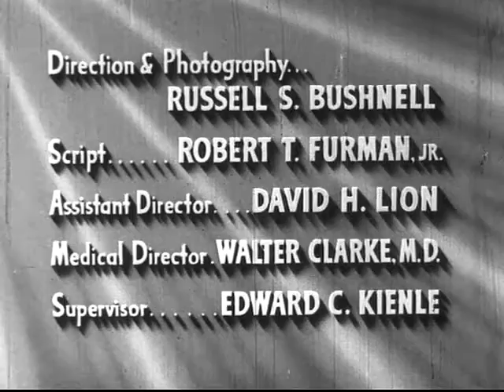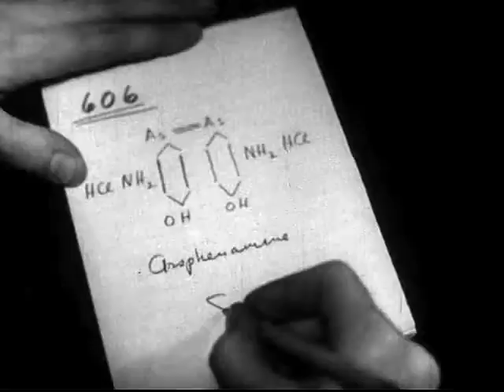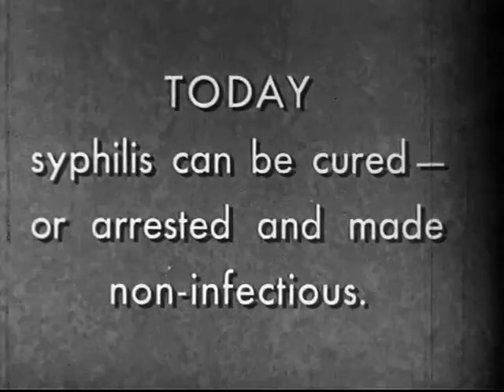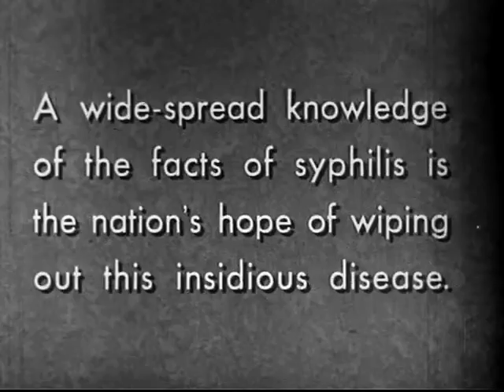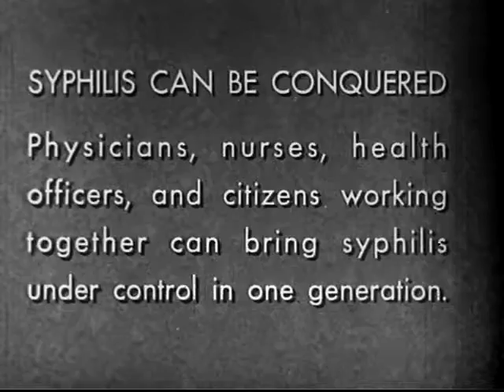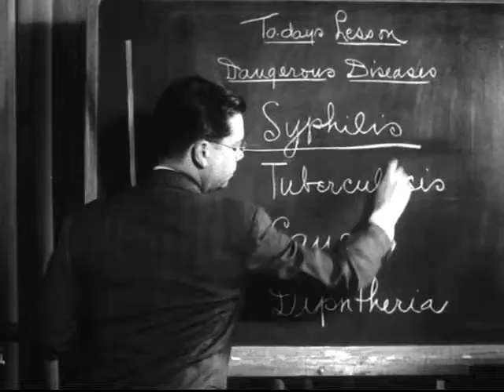With These Weapons - The Story of Syphilis (1939)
With These Weapons by Willard Productions, American Social Hygiene Assoc.

The Story of Syphilis as told by David Ross and the methods used to detect and fight it. No details about the symptoms though. No mention of penicillin.